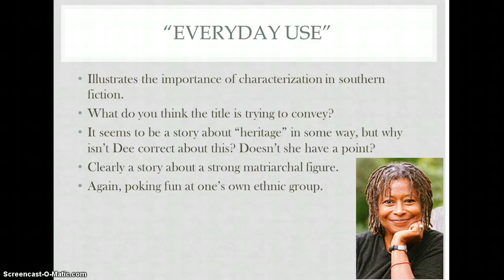Lecture #9, Slide 3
"Everyday Use"--Listen all the way to the end for an EXTRA CREDIT opportunity!!!